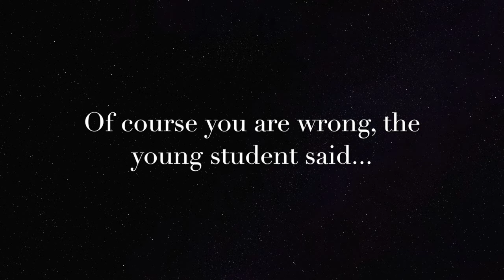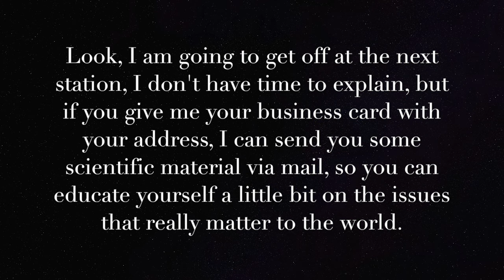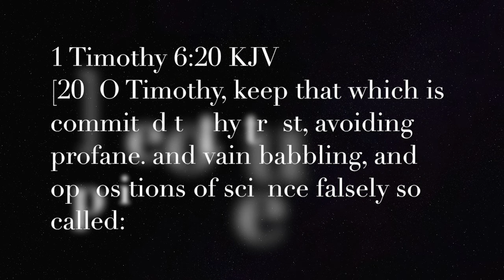IS GOD REAL?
This video demonstrates two powerful things: First, it demonstrates faith in the Bible leads to true science, not false science; and second, the power of humility in an argument when you already have the power of God.